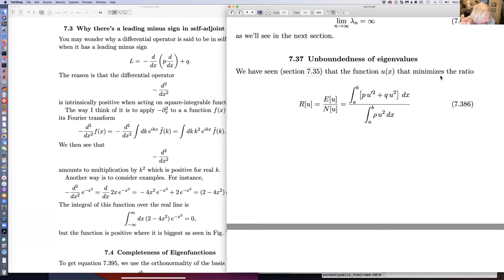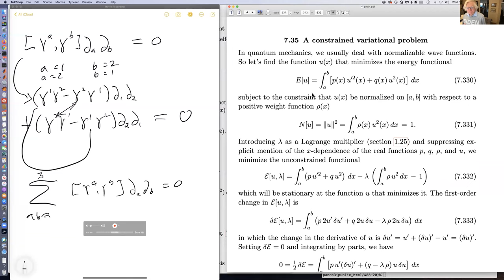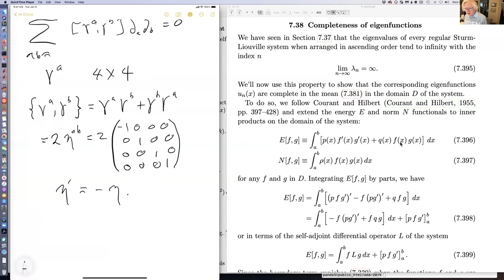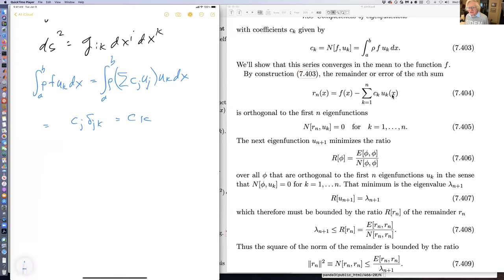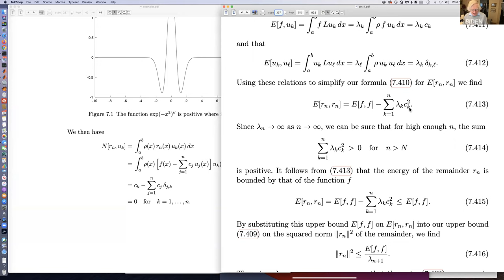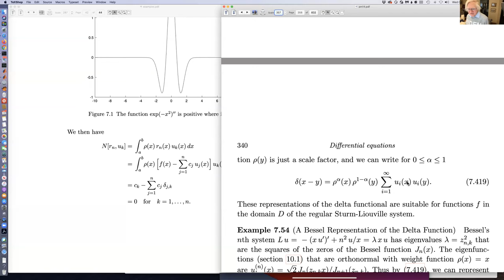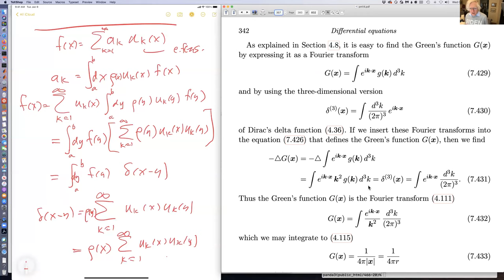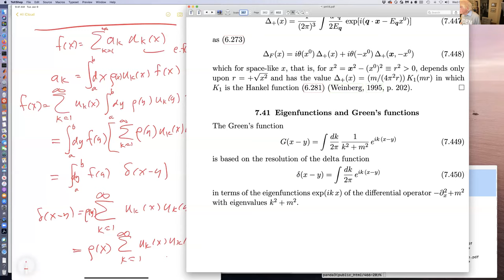Lectures on Physical Mathematics by Kevin Cahill, UNM's Physics 466 for 28 October 2020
7.37 Unboundedness of eigenvalues,
7.38 Completeness of eigenfunctions,
7.39 Inequalities of Bessel and Schwarz, and
7.40 Green’s functions.